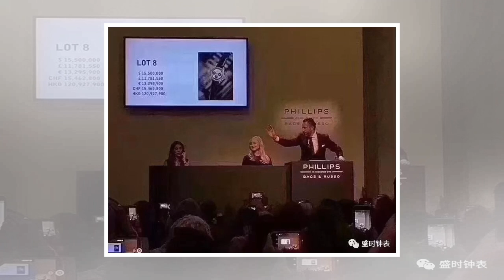日本自卫队为安倍检阅准备了半年 因台风宣布中止